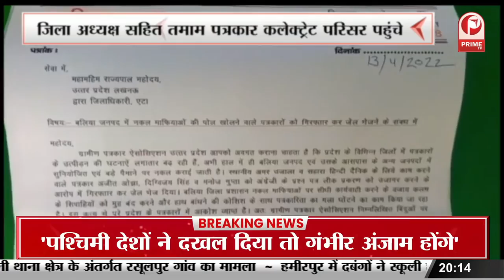UP में अवैध निर्माण पर चला Bulldozer | कन्नौज में ग्राम समाज की जमीन पर || Prime Tv